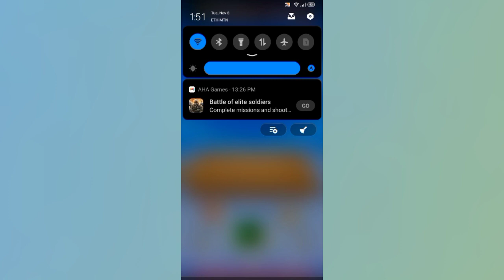My talking Angela Tom 2 new octopus 🐙 day|| kind game show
My talking Angela Tom 2 New octopus 🐙 day

Launch into space and explore the
stars! Own the stage in the pets’ new talent show, complete an intergalactic sticker album and unlock stellar new outfits!

⬇️APP DESCRIPTION

ANGELA’S BACK! 💃 🎉 😺

If you’re a fan of fashion games, cake games, and makeover games and want to have even more fun with Talking Angela, this is the perfect virtual pet game for you! Those who enjoy baking and decorating cakes, experimenting with outfits, hair and makeup in fashion and makeover games will love this game, too. Download My Talking Angela 2 for free!